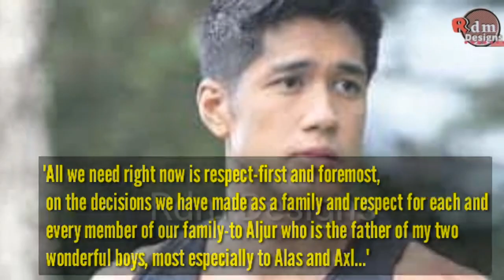ALJUR & KYLIE BREAK-UP | Kylie Padilla confirmed break-up with husband, Aljur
"We forget the kids and the people that are involved in the family.

"In the past few months, our family has gone through the process of recovering, healing, and moving on."

"We pray and hope that we will become better persons through this experience and will bring out the best in all of us.